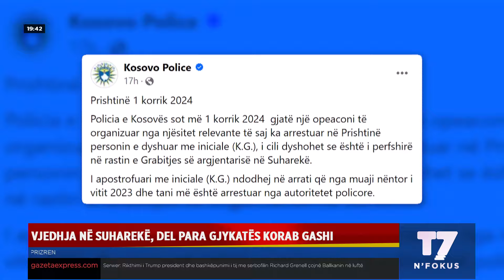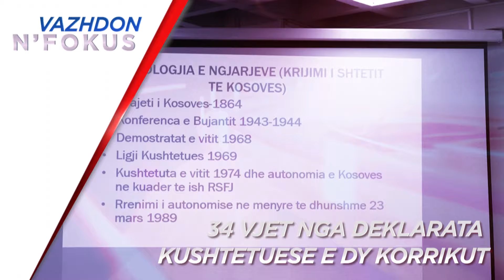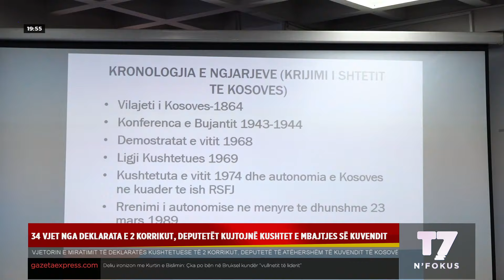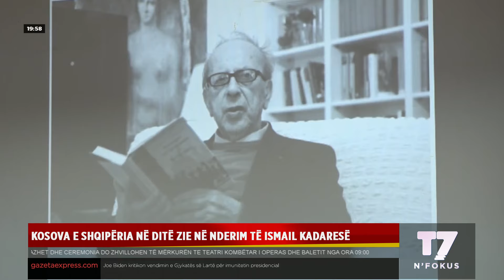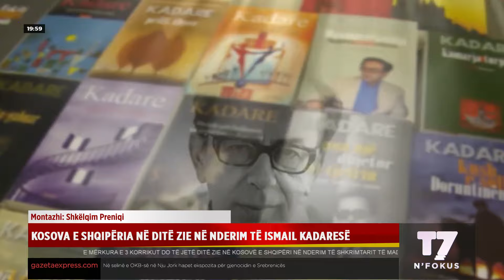Lajmet e orës 19-30, 02.07.2024 | N'FOKUS | T7